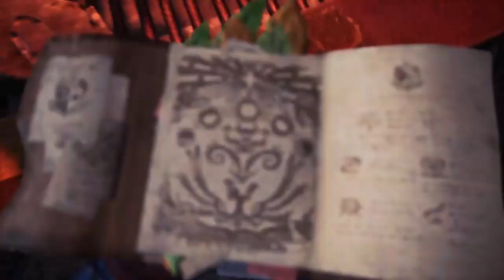How to get Royal Light Cortege/ Guild Palace Heavy Bowgun? Stats + Showcase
Complete the quest 50 Shades of White; where you hunt a Barioth to get the Fest Ticket; this unlocks the Guild Palace Weapon.

Two ticket is need per weapon and the upgrade needs a single king coin (obtained from arena quests).